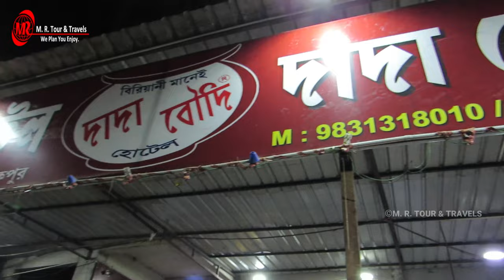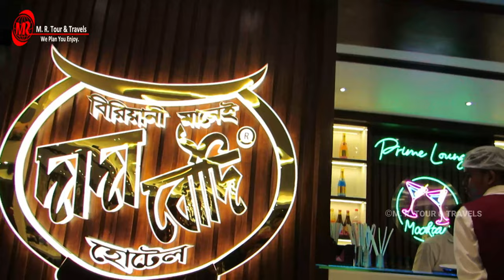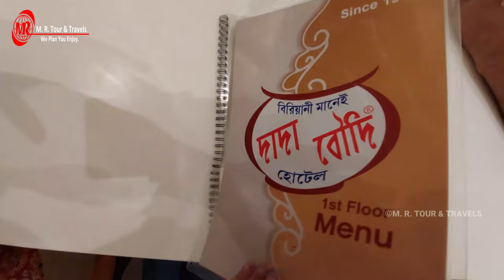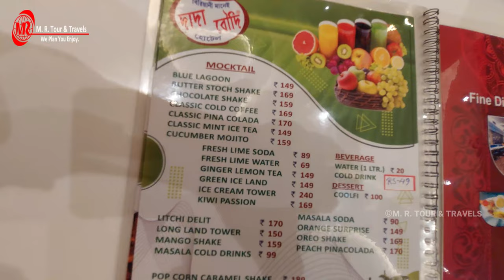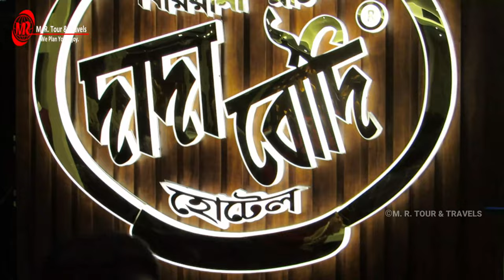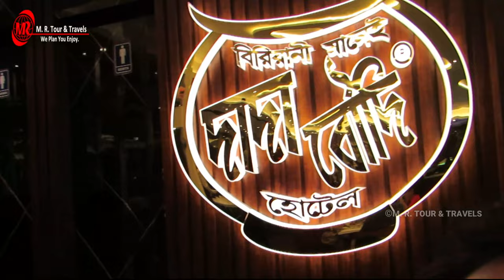ব্যারাকপুরের দাদা বৌদি বিরিয়ানি এবার পুরোটাই সাত তলা বিল্ডিং || DADA BOUDI BIRYANI BARRACKPORE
If you like our work, you can consider donating to us, your donation will be used to upgrade our gadgets and cover travel expenses.  Thank you all for being there!
UPI ID  :- pramanikamit6@ybl
UPI ID  :- mrtourntravelskolkata-1@oksbi

Dada Boudi Biryani of the new seven-storey building has arrived in Barrackpore.  Delicious food there..mouth watering..  That food is tempting food is Special Mutton Biryani.  Really phenomenal surroundings.  Dada Boudi is the best biryani in Kolkata.  So we had a conversation with this grandpa Boudi Biryani's grandmother.  So you will like to watch the whole vlog.  Also, you can know the whole menu if you watch the whole vlog.

If someone loves to talk about Biryani in West Bengal, one small town comes into competition with Kolkata. Yes, I am talking about Barrackpore- a city where people almost live and dream for Biryani. Numerous biryani outlets and mostly good ones. This is what signifies the city Barrackpore. and Dada Boudi biryani is the blue-eyed boy there. This blog post is a homage to the place.

 If you like it please  our channel.  And also turn on the bell notification so that you get the notification of any next video first.
I ended this chapter for you today.  So don't skip the whole video and see how it felt.  Let me know by commenting.